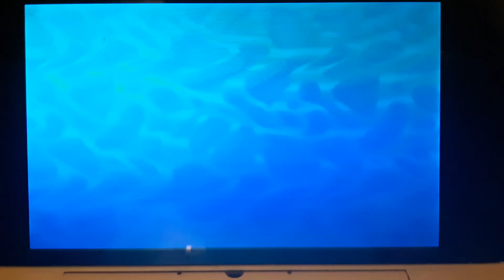Pokemon Ultra sun And Moon Wi-Fi battle vs Poketrainer Joshie